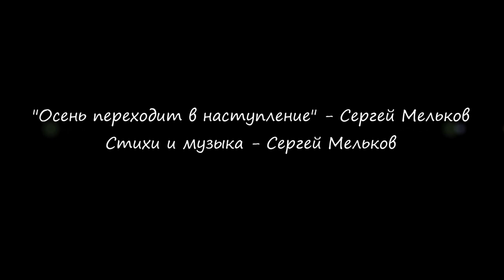"Осень переходит в наступление" - Сергей Мельков (Гвоздика) - 2020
"Осень переходит в наступление..." - Автор и исполнитель песни - Сергей Мельков (Гвоздика)
Автор идеи видео ролика и монтаж - Юлия Берген (2020)
Милости прошу к моему шалашу всех, кому близки мои песни, ведь это песни на все темы нашей не простой жизни... На этом канале вы познакомитесь с новыми песнями, которые еще не опубликованы, а также песнями, которые уже давно живут на просторах интернета, увидите видео ролики на мои песни, которые уже сделаны или только появились на ютубе.
Слушайте сами и делитесь песнями и видео, которые Вам пришлись по душе, подписывайтесь на канал и приглашайте друзей послушать и посмотреть новинки, оставляйте свои комментарии... Надеюсь, что Ваши добрые отзывы и отклики помогут мне и в дальнейшем творчестве... Всем мира и добра.